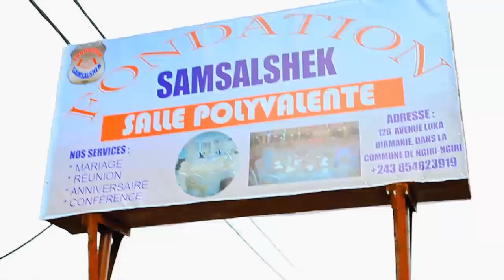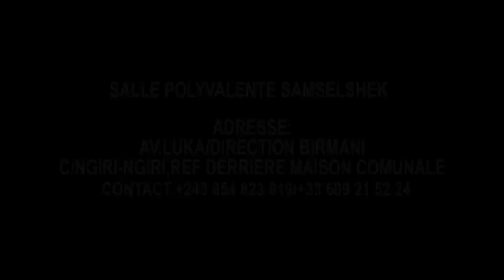KAKE🔥:COUPLE YA GUY NGOMBE EN COLÈRE BAPANZI PRISCA,DACOSTA NA DAVINA SOMO,OYO NDE KOSAMBWA